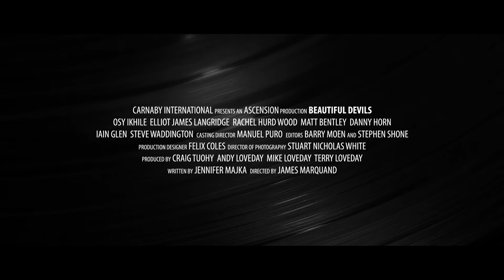Beautiful Devils Official Trailer 2017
A modern retelling of Shakespeare's Othello set within the music scene of East London. Oz and Ivan are lifelong friends and music producers. When Oz gets offered a lucrative recording contract, he makes the decision to separate from Ivan professionally. This rejection turns to rage, as Ivan plots to undermine Oz's success and get him kicked off the label. The plan kickstarts an escalation of jealousy and paranoia in Oz. With deadly consequences.

Director - James Marquand

Produced by - Craig Tuohy

Cast -

Osy Ikhile (In The Heart of the Sea)
Iain Glen (Game of Thrones)
​Elliot James Langridge (Northern Soul)
Rachel Hurd Wood (Peter Pan)
Steven Waddington (The Imitation Game)

In cinemas 22nd March 2017.